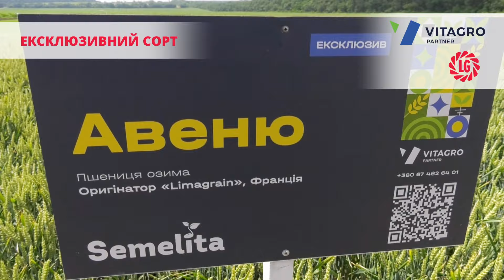Унікальний та ексклюзивний сорт озимої пшениці Semelita АВЕНЮ від оригінатора Limagrain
❗️Унікальний та ексклюзивний сорт озимої пшениці Semelita АВЕНЮ від оригінатора Limagrain (Франція), який потішив партнерів в умовах недостатнього зволоження

❓️В чому унікальність цього сорту

📢 Ділимося👇

✅️Ультраранній (дуже ефективно використовує запаси зимової вологи)

✅️Напівкарликовий (не потребує рістрегуляції навіть за інтенсивної технології)

✅️Надзвичайно урожайний в умовах недостатнього та достатнього зволоження

✅️Стійкий до полягання та осипання

✅️Сильний сорт (переважно 2-й, іноді 3-клас)

👉Виробляємо насіння на заводі з використанням найкращого обладнання Cimbria (Данія)
👉Маємо можливість підготувати насіння до Premium класу
👉Робимо повне протруєння насіння з використанням високоефективних протруйників (фунгіцидного та інсектицидного) та комплексу стартових мікро- і макроелелементів з антистресантами.

✍️Рекомендовані строки посіву та норми висіву насіння:
🔸️Ранні - 3,7 млн схожих насінин
🔹️Середні - 4-4,5 млн схожих насінин
🔸️Пізні - 5 млн схожих насінин

Все починається з насіння 🥰
SEMELITA - КЕРУЙ ЕНЕРГІЄЮ РОСТУ!

00:00 Вступ
00:20 Ключові особливості сорту АВЕНЮ
01:06 Рівень врожайності в товарних посівах
01:33 Чому саме ріпак - відмінний попередник
02:19 Регіонування та погодні умови
03:24 Де можна придбати ексклюзив